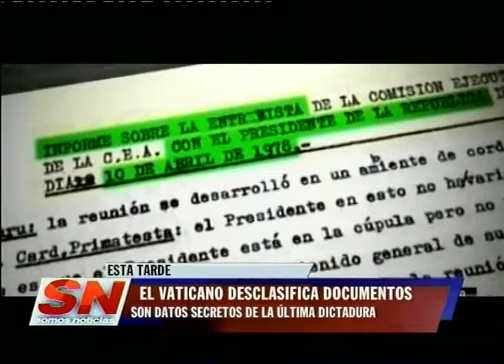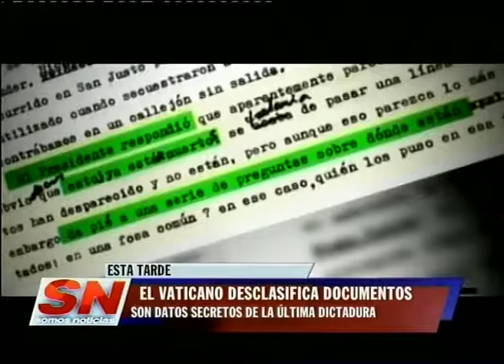El Vaticano desclasifica documentos de la dictadura